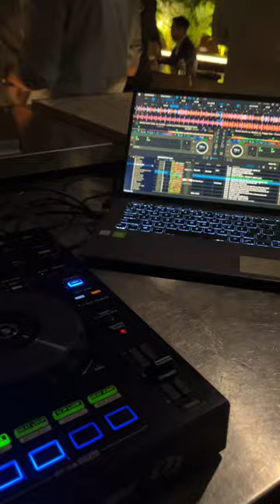WEDDING AFTER PARTY @CONTRA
DM Instagram for more info!